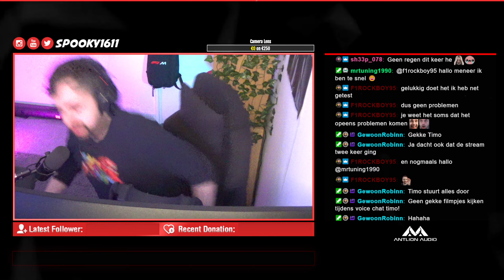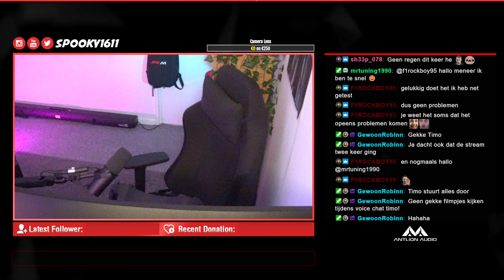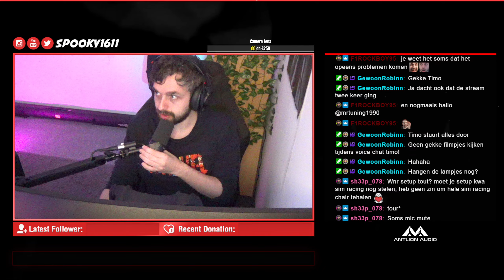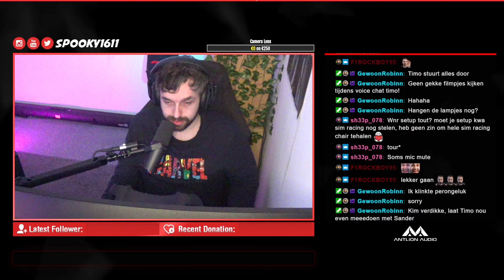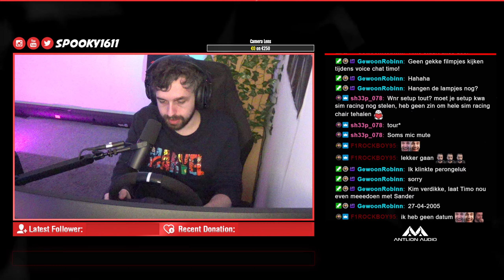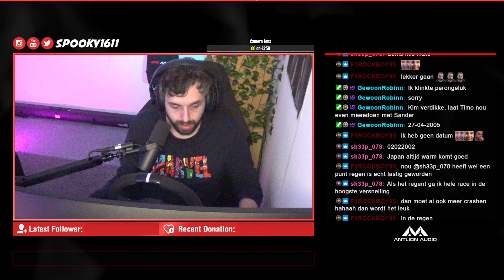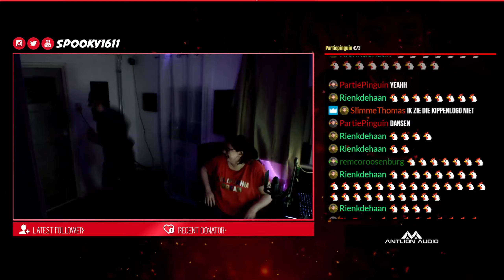AMS2 Open Lobby Racing | De week voor F1 (24-02-2024)